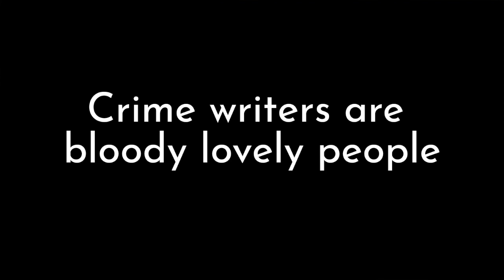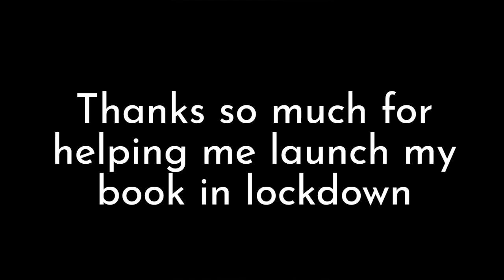Grave's End, Chapter four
I was working on the launch of this book during the height of lockdown. I turned to some friends to help me get word out.